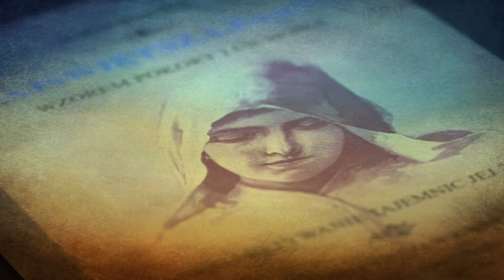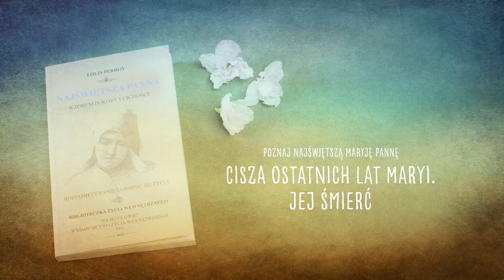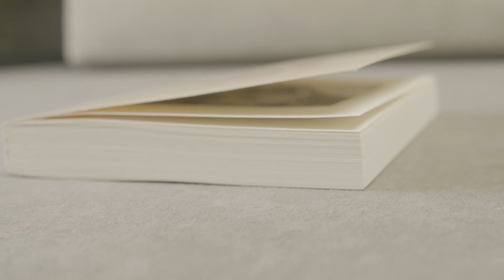15 sierpnia - uroczystość Wniebowzięcia Najświętszej Maryi Panny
Cisza ostatnich lat Maryi - prezentowane rozważania pochodzą z książki "Najświętsza Panna wzorem pokory i cichości". To piękne i pożyteczne dzieło wiele lat temu napisał Louis Perroy.
Imprimatur L.11329/33 z dnia 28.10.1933 r.
muzyka - Piotr Rzucidło
realizacja dźwiękowa - Maciej Sopran
realizacja video – Rene
czyta Franek Daremberg
zaprasza
Wydawnictwo Życia Wewnętrznego „na Jej głowie”
Ponadczasowe książki i dzieła duchowości chrześcijańskiej
tu nabędziesz rozważania